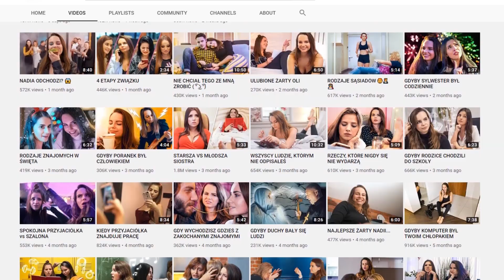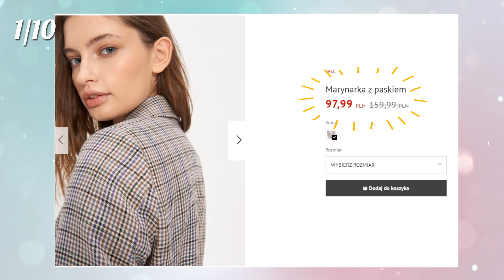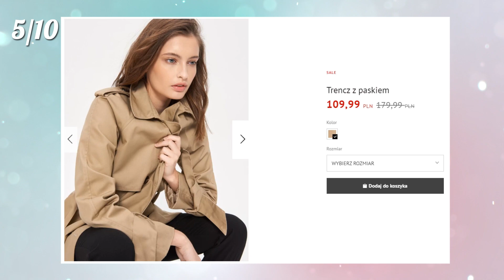Nadia Długosz - ubrania i akcesoria w stylu Beksy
PRODUKTY PREZENTOWANE W FILMIE:
⭐ Ceny produktów są orientacyjne i mogą ulec zmianie w zależności od aktualnych promocji oraz kursu złotego.⭐